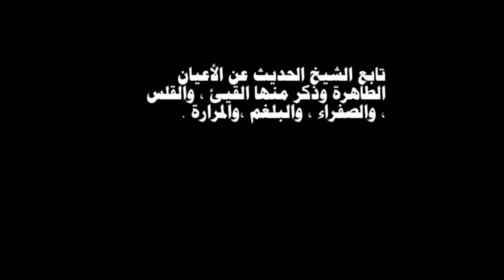الشرح الكبير على مختصر خليل الحلقة 24 للدكتور أحمد طه الريان | تابع الاعيان الطاهرة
تابع الشيخ الحديث عن الأعيان الطاهرة وذكر منها القيئ , والقلس , والصفراء , والبلغم , والمرارة .